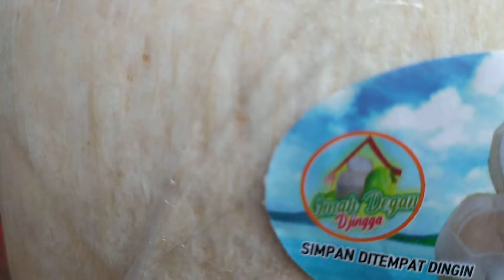Kelapa Muda Jely d Jingga Mantab banget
Masker by d_imperio_solo